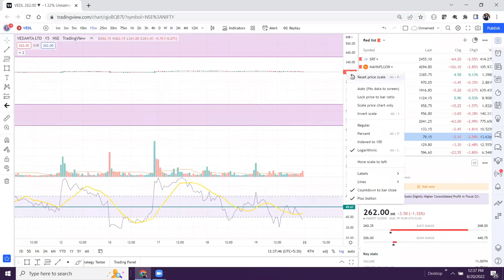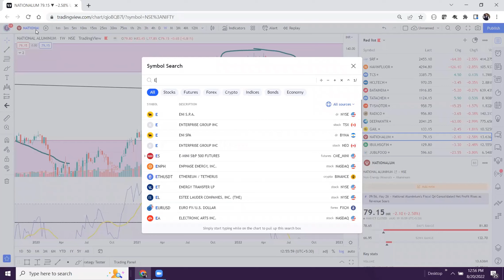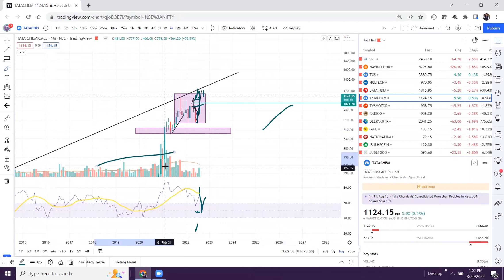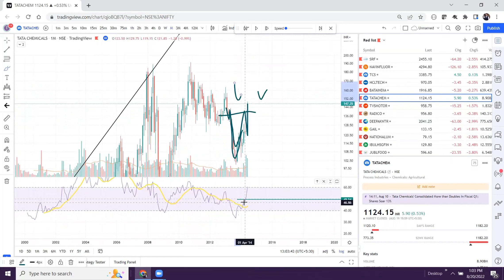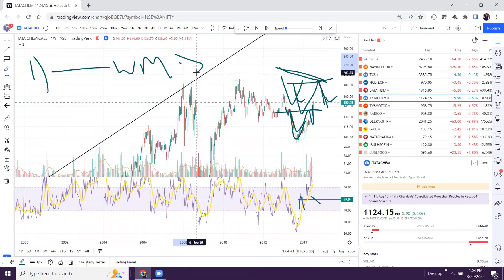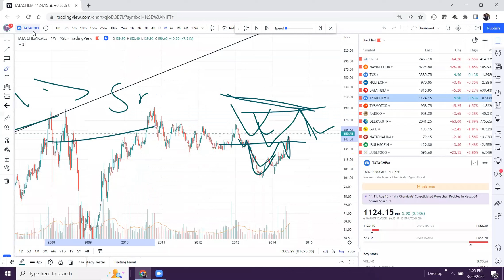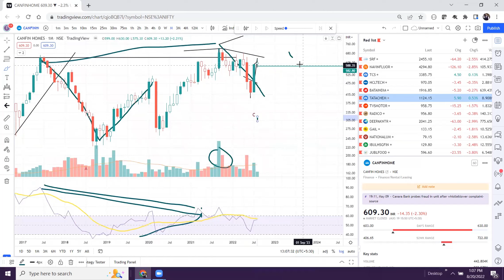The only RSI video you will ever need | Technical analysis full course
Elliott wave series

Swing trading series

Advance price action demand and supply

This Channel is about Trading and Investing in Stock Market. My main motive is to teach you how to trade, because when I started my journey of trading, there was no one to guide me.
My mission is to increase awareness among Investors and Traders and to help them get better at what they do. I truly believe that Stock Market education should be Accessible for all and over the next many years, I aim to contribute immensely to this cause.
Most of the videos here would revolve around Trading in Stocks, Investment in Stocks, Risk Management and Stock Market Psychology. I intend to cover Stocks, Futures, ETF's and Options Trading along with topics on Technical Analysis and Fundamental Analysis.
I welcome you here and I wish you will benefit immensely from this channel